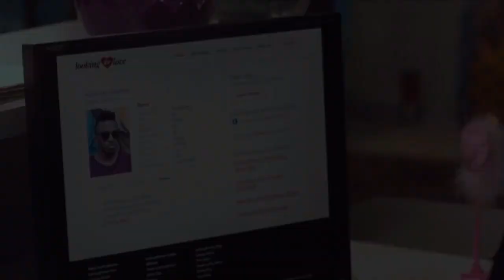EbonyLife Tv's Castle & Castle 6 Things We Can Expect From The Series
Castle & Castle, EbonyLife Tv's latest television series, and Nigeria's first legal drama series, debuted on the first of July 2018. Castle & Castle episodes are available to be watched exclusively on EbonyLife Tv's streaming platform, EbonyLifeOn.

In this video, after a careful review of the Castle & Castle trailer, I enumerate 6 things that can be expected from the show. Hopefully, my guesses are right.

As promised in the video, this is the blog post where I talked about Castle & Castle

Let's do the social thing!